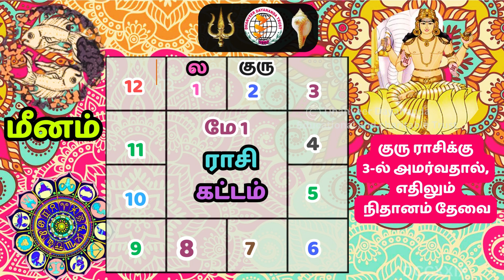மே2024 மாத ராசிபலன்|May 2024 month rasipalan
𝗠𝗮𝘆 𝗠𝗼𝗻𝘁𝗵 𝗥𝗮𝘀𝗶 𝗣𝗮𝗹𝗮𝗻 𝟮𝟬𝟮𝟰 | மே மாத ராசி பலன்கள்| Mesham || May Matha Rasi Palan - 2024 Tamil || மேஷம் - மே மாத ராசிபலன் 2024| May Matha Rasi Palan 2024 | உச்ச அதிர்ஷ்டத்தை பெரும் ||  மே மாத ராசிபலன் 2024| குரு பெயர்ச்சி பலன்கள் 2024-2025 | Guru peyarchi Palangal 2024 | Rasipalan |Guru peyarchi Palangal | 2024-ல் அடிச்சி நொறுக்க போகும் ராசிகள்

DHANVEER DAYANANDA YOGI JI
தன்வீர் தயானந்தா யோகி ஜி

GoldenYuga Secrets- what is next in upcoming years is revealed in below book links
Prophecies - future is in your hands
தீர்க்கதரிசனம் ஓர் பார்வை (வருங்காலம் உங்கள் கையில்)